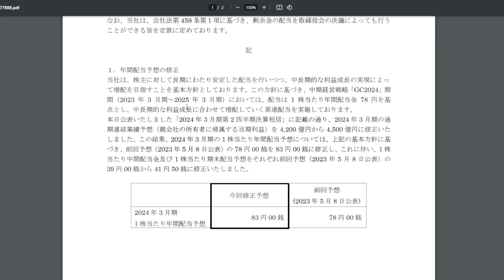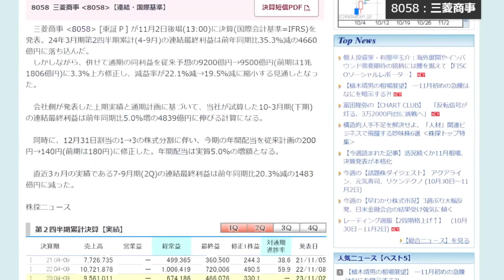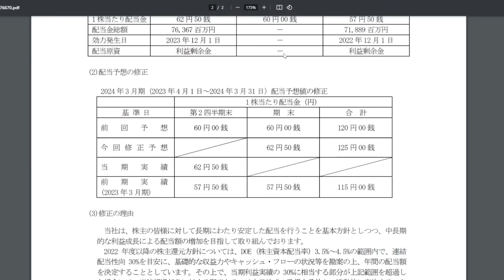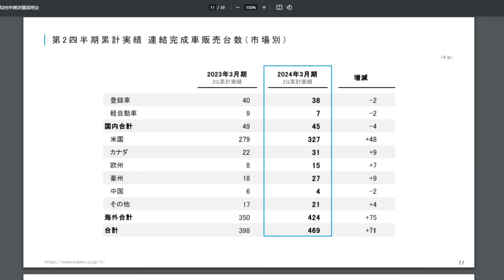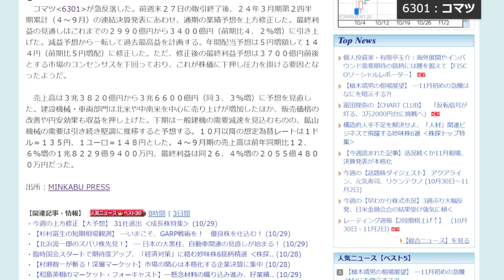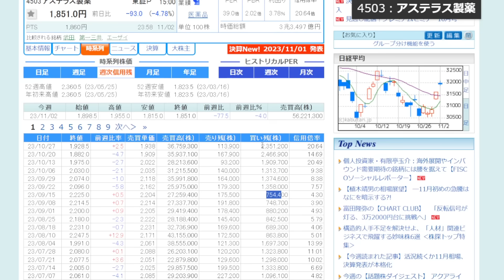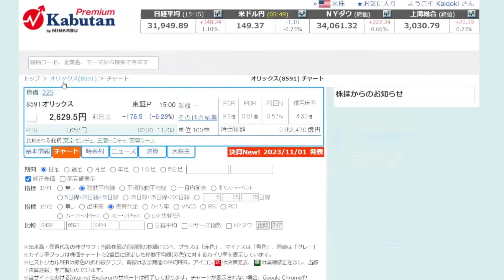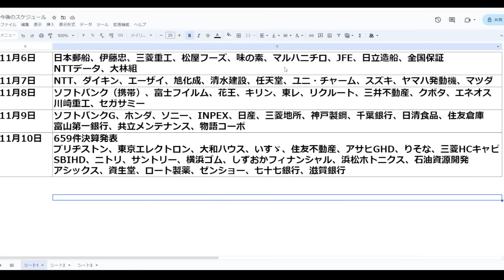丸紅、三菱商事、住友商事、配当増額／コマツ、アステラス、オリックス株価下落中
■当サイトは広告収入を得て運営しております。

0:00 決算株（丸紅、三菱商事、住友商事、SUBARU、合同製鐵
5:56 下落株（コマツ、アステラス、オリックス
9:18 今後のスケジュール

■ [PR] おすすめ証券会社